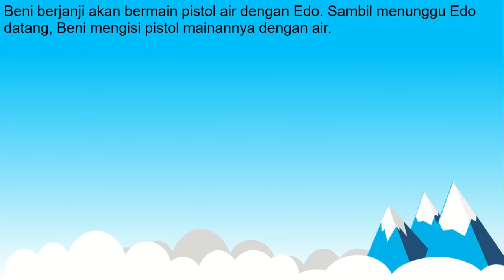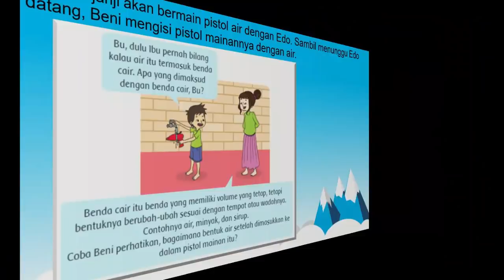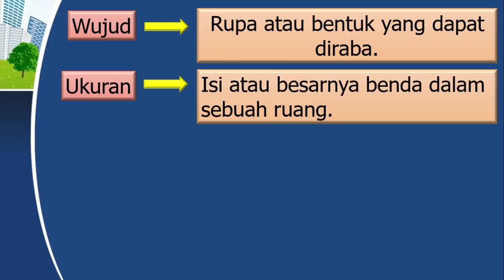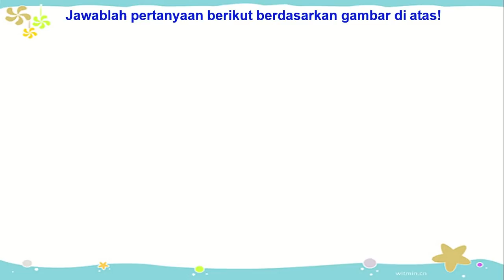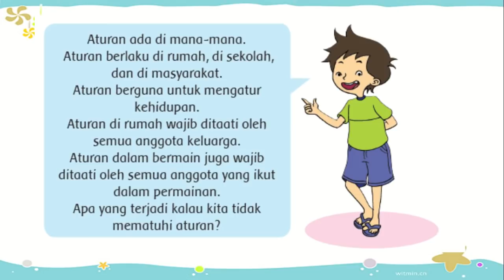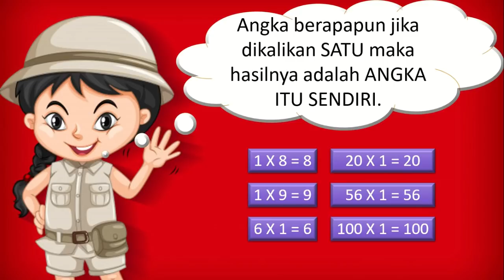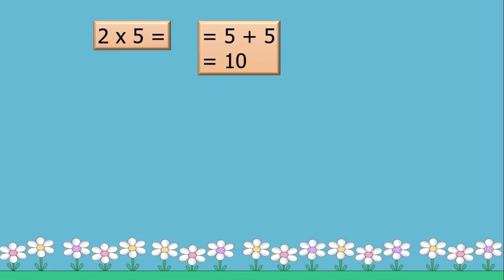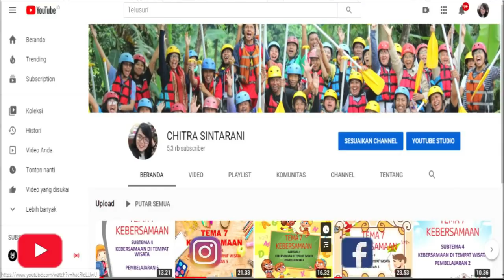Kelas 2 Tematik : Tema 2 Bermain di Lingkunganku Subtema 1 Pembelajaran 6